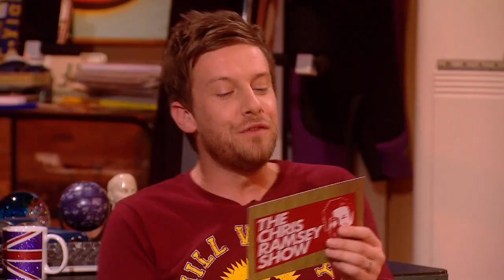Chris Ramsey: Pet Toys or Sex Toys? | Avalon Comedy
Chris Ramsey challenges Jimmy Carr & Natasia Demetriou to a game of Pet Toy or Sex Toy? From Season 1 of The Chris Ramsey Show.